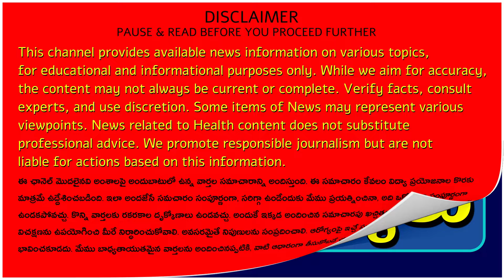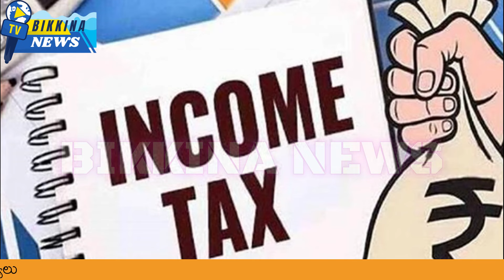పెన్షనర్లకు అదిరిపోయే సూపర్ గుడ్ న్యూస్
Description:
Pensioners receive only half of their salary as a pension, which is only applicable after 34 years of full service. They do not receive other allowances except for DR, and a portion is deducted for EHS. Different PRCs result in varied pension amounts, with some receiving very low pensions. Pensioners also lack savings benefits such as APGLI, GIS, GPF, ZPPF, and health insurance.

This leads to a significant burden of income tax payments on their pension income, increasing their financial strain. Therefore, pensioners have long requested complete income tax exemption.

In this context, the Andhra Pradesh Pensioners Association has appealed to the Central Board of Indirect Taxes and Customs (CBIC) to provide complete tax exemption in the central budget. The association's state president, Gadde Tilak, and secretary, T. Vivekananda, sent a petition to Finance Minister Nirmala Sitharaman on July 20.

They emphasized that a significant portion of their pension is consumed by taxes and requested complete tax relief for pensioners. They highlighted the absence of allowances, increments, and other benefits that working employees receive. They also noted the rising costs of essential goods, medicines, and treatment, urging the government to exempt pensioners from income tax to alleviate their financial burden.

11.  Music from the YouTube music library
12.  Music from Video Editors used in the video-making